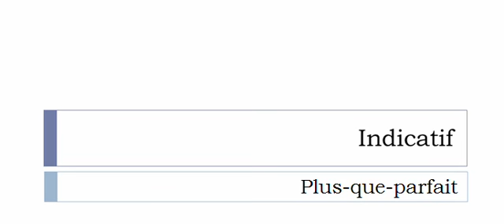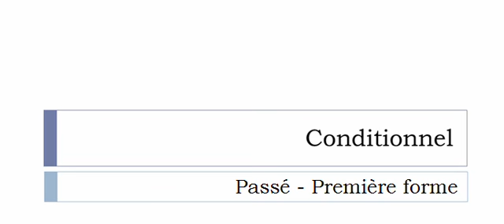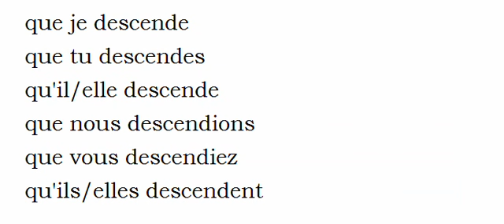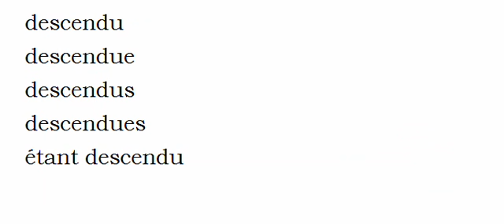Aprender francês = Conjugação = Descendre